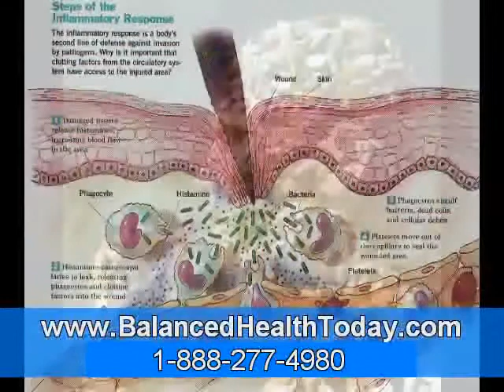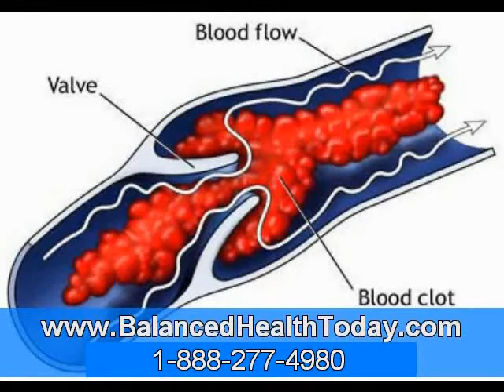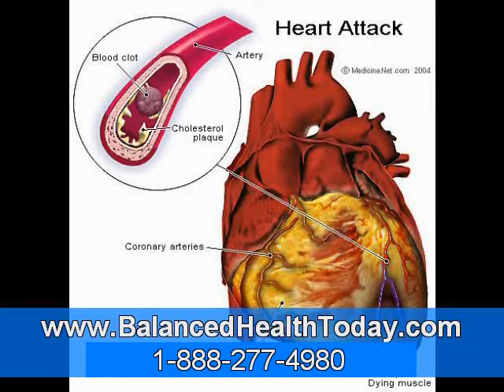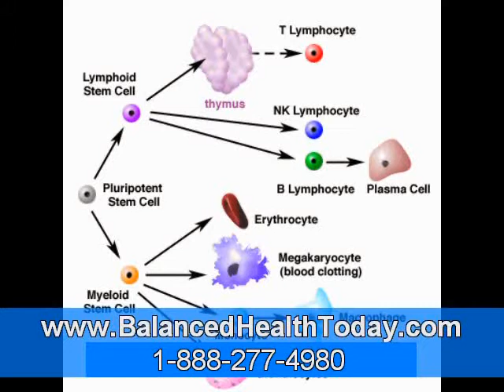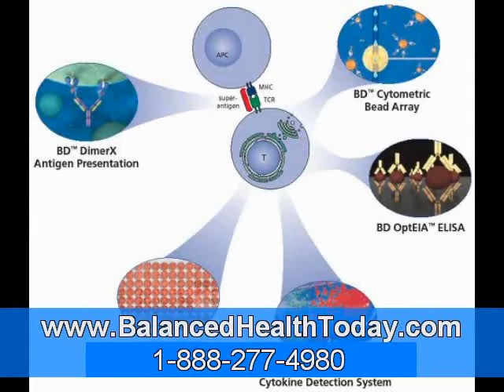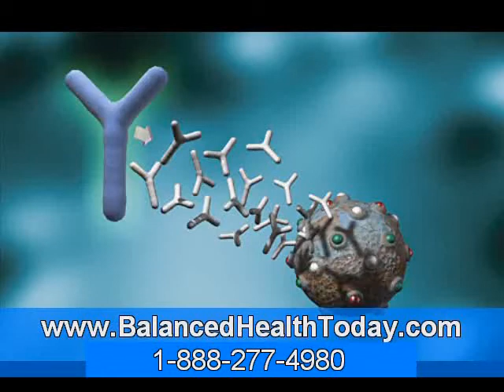Enlarged Prostate -- Benign Prostate Hypertrophy Natural Remedies Part 4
THEORIES FOR BPH

1. HORMONIC THEORY:  As age advances , male hormones diminish, while estrogen does not. Tissues are enlarged due to predominance of estrogenic hormone. This is involuntary hyperplasia like fibro adenoma of breast.

2. NEOPLASTIC THEORY: Benign neoplasm. It is composed of fibrous tissues, granular tissues and muscles and is known as fibro-myo-adenoma.

PATHOLOGY:
Prostate enlargement is strongly related to normal aging.  Some of the factors involved are quite well understood.  Nevertheless, there also is substantial disagreement about other issues.  BPH can be called an aspect of male menopause because an increased ratio of estrogen to testosterone is active in BPH just as, conversely, in women passing through menopause the ratio of testosterone to estrogen increases.  It is generally accepted that hormone ratios and hormone clearance are involved in BPH, but the exact ways in which these lead to the enlargement has yet to be definitively explained.

Testosterone, the "male" hormone, is at its peak during adolescence.  It decreases thereafter, and the rate of decrease sharpens by about age 50.  The decline in testosterone production typically calls into play the compensatory release of other hormones which are stimulants to testosterone production.